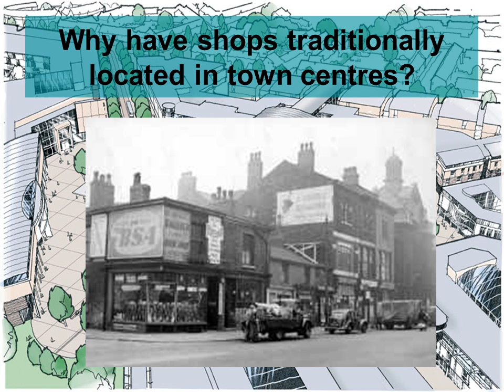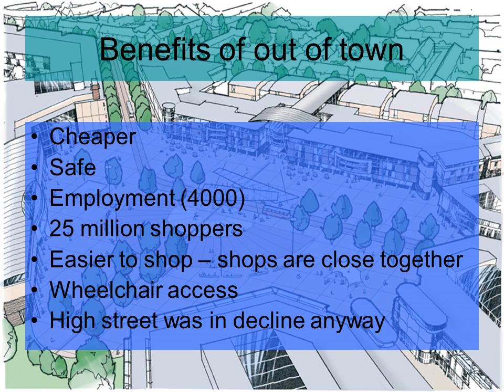Changes in the CBD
Today’s Objectives
What CBD’s used to be like and why shops located there.

The problems for British town centres

Why out of town shopping centres grew and their problems.

How have town centres fought back….
Why have shops traditionally located in town centres?
1)They had most people living and working there so more potential shoppers – threshold population…

2) Comparison good shops benefit from being close to each other.

3) Town centres traditionally the most accessible place

4) Fairly small scale businesses
Read page 58 from Waugh and note some of the problems faced by traditional town CBD’s.
Cheap land

More space for building and car parking

Better transport opportunity

Most population in the suburb, so it makes sense for shops to be there….

Backed by planners and had financial backing
Result
Retail parks……
Regional Shopping centres
Benefits of out of town
Cheaper
Safe
Employment (4000)
25 million shoppers
Easier to shop – shops are close together
Wheelchair access
High street was in decline anyway
Disadvantages of out of town
Taken all of Dudley High Street trade (loss of 70%).
Shops close down.
Smaller businesses can’t move and so decline
Not all have cars and therefore find it difficult to get there.
Build in town shopping centres. Eg Queensgate Centre, Peterborough
Pedestrianised zones
CCTV for safer environment
More relaxing atmosphere
Introducing new specialist shops and services.
Farmers markets, cafes etc.